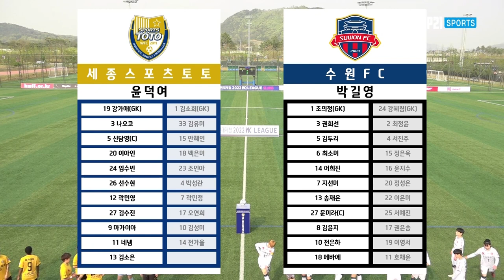HLㅣ2022 WK_4R(15) l Sejong vs Suwon - 2022.4.21 l 세종스포츠토토 vs 수원FC